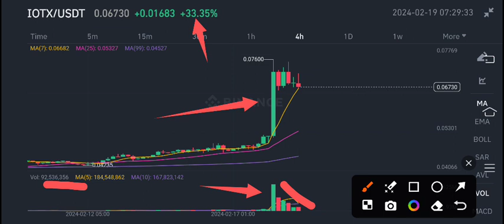IoTex Price Today! IOTEX Price Prediction! IOTEX Coin News Today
Queries Solved:
1.  today target
2.  price today
3.  price prediction
4.  token today target